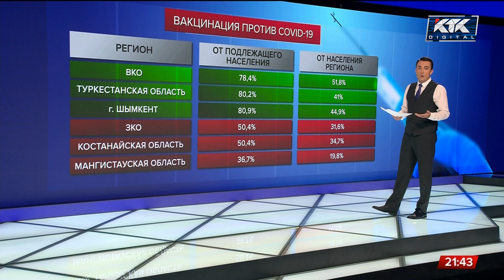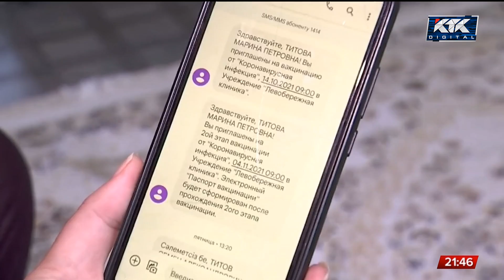«По документам вакцинированные»: как ВКО выбилась в лидеры по темпам иммунизации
Чиновников накажут за провал кампании по вакцинации населения. С таким заявлением выступил на этой неделе вице-премьер и глава межведомственной комиссии Ералы Тугжанов. Речь идет о тех регионах, где люди неохотно делают прививки. Вот только спрашивать за это почему-то решили не с акимов, а их заместителей.